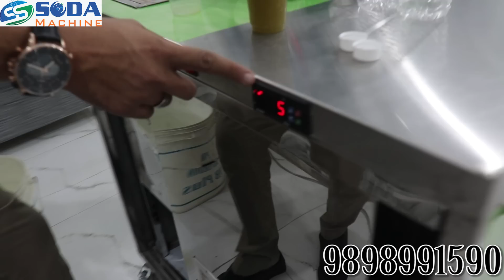Sugarcane Cooling System Upcoming 2021 Model Manufacturing By ss soda machine.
Welcolme to S.S. Soda Machine  Mr.Salman 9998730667

Soda Bottling Plant, Soda Shop, Soda Mobile-van, Softy Ice-Cream, Sugarcane, Popcorn, Pouch Filling, Syrup Filling, Panipuri,  Juice Dispenser, All Machines Are Available If You Buy Any Machine To Contact This Mobile Number: